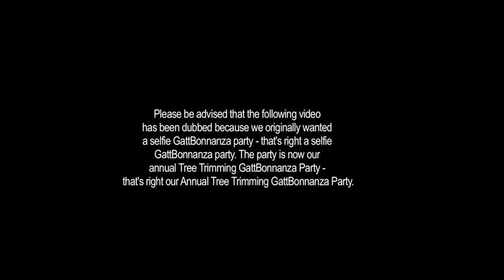Tree Trimming GattBonnanza